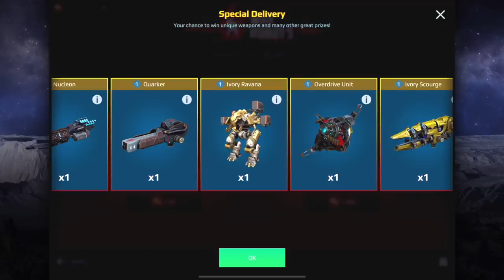War Robots - MASSIVE Special Loot Box Opening (10,000 coins) + Gameplay On Own Account WR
War Robots - A MASSIVE Special Loot Box opening from this year’s Anniversary Event using 10,000 coins including some gameplay on my own account!

Panic by Dion Timmer